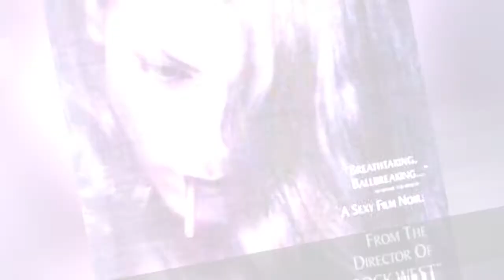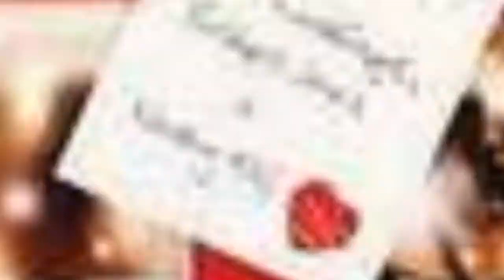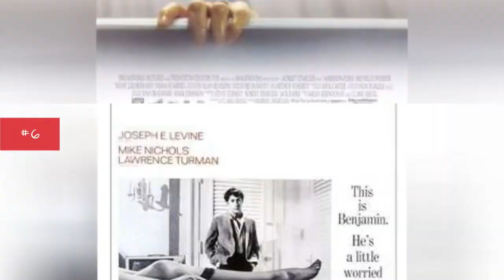The Best Movies About Infidelity 🤩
The films on this list are the most famous infidelity movies of all time, so use it to find some movies that you haven't seen already that have cheating husbands and wives. Click on these cheating movies for more information about the films and step out with the best TV shows about cheating. This tempting list features movies like Fatal Attractionand Unfaithful. But which one is the best? You get to help decide by voting up your favorite cheating movies.
This list also answers the questions, "What are the best infidelity movies?" and "What is the greatest infidelity movie of all time?"
Various bits of information are included with these popular infidelity movies, such as who directed them, when they were released and who starred in the films. Whether you're watching these infidelity movies on Netflix or other streaming services, these good infidelity movies can be enjoyed no matter what.
Photo: Unfaithful/20th Century Fox...more
0:00 - Intro
0:00:08 - The Descendants
0:00:17 - Bound
0:00:24 - Lucy in the Sky
0:00:31 - Little Children
0:00:38 - The Last Seduction
0:00:47 - Terms of Endearment
0:00:54 - A Little Sex
0:01:01 - Anna Karenina
0:01:08 - A Perfect Murder
0:01:15 - Revolutionary Road
0:01:25 - The Other Woman
0:01:34 - Last Night
0:01:41 - Love Actually
0:01:50 - Eyes Wide Shut
0:02:00 - A Walk on the Moon
0:02:07 - Closer
0:02:14 - The Graduate
0:02:21 - What Lies Beneath
0:02:31 - Indecent Proposal
0:02:38 - American Beauty
0:02:48 - Fatal Attraction
0:02:58 - Unfaithful